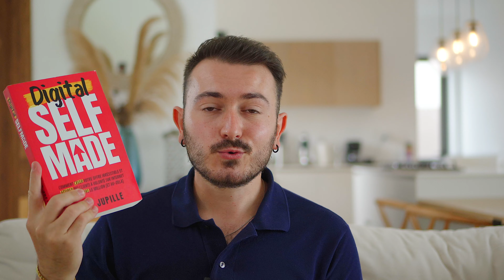10 biais cognitifs de marketing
Envie d'avoir le même business en ligne que moi ? En comparant les business models les plus connus sur internet, je vous dévoile le meilleur à lancer dans cette vidéo

Ou bien, allez simplement de l'avant et réservez un appel gratuit pour travailler avec moi 🚀 FORMATION GRATUITE

Découvrez les 10 biais cognitifs à utiliser dans votre business permettre à vos prospects de travailler avec vous.

FORMATIONS ▬▬▬▬▬▬▬▬▬▬▬▬▬▬▬▬▬▬▬▬▬▬▬▬▬▬▬

MES OUTILS ▬▬▬▬▬▬▬▬▬▬▬▬▬▬▬▬▬▬▬▬▬▬▬▬▬▬▬▬

AUTRES RESSOURCES  ▬▬▬▬▬▬▬▬▬▬▬▬▬▬▬▬▬▬▬▬

S'il y a bien une règle à respecter : N'utilisez les biais cognitifs qu'avec de l'éthique et de la valeur.

En effet, les biais cognitifs correspondent à ces déclics qui se passent dans nos cerveaux et qui nous font prendre des décisions sans réfléchir.

Si vous savez que ce que vous proposez est bon pour votre prospect, alors tous les feux sont au vert. A contrario, il n'est plus question de biais cognitif mais de manipulation pour en arriver à ses fins si vos vendez clairement de la m***.

Je vous partage dans cette nouvelle vidéo 10 biais cognitifs de marketing à utiliser pour vendre vos produits et permettre à vos prospects de travailler avec vous.

Partagez-moi vos questions dans la partie commentaire en-dessous si vous avez, je pourrai y répondre avec plaisir !

Bon visionnage.

CHAPITRES
0:00 Introduction
1:30 Biais cognitif n°1
3:21 Biais cognitif n°2
5:34 Biais cognitif n°3
6:26 Biais cognitif n°4
7:56 Biais cognitif n°5
9:20 Biais cognitif n°6
11:04 Biais cognitif n°7
12:39 Biais cognitif n°8
13:42 Biais cognitif n°9
15:48 Biais cognitif n°10
17:19 Conclusion